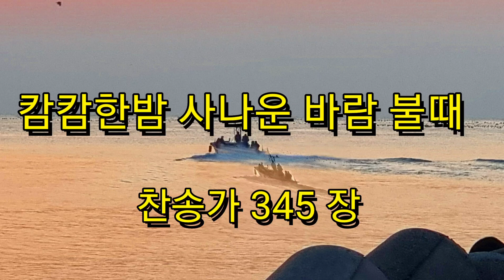/ 김병귀목사님